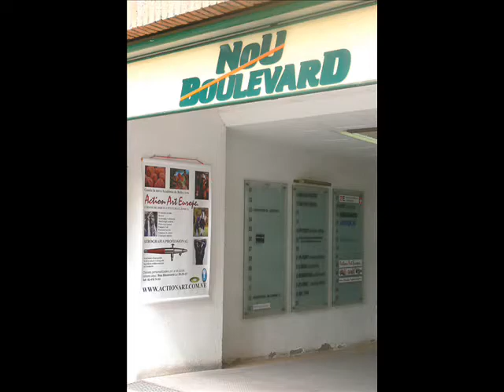Dibujo técnicas Pintura técnicas Action Art Europe escuela de dibujo y pintura